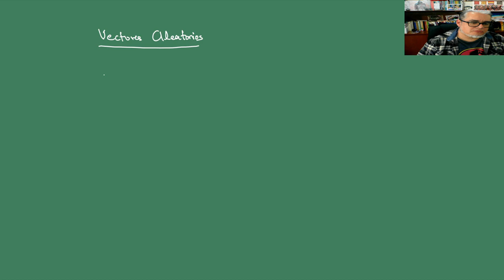Proba y Estocásticos Sesión 16. Vectores aleatorios y distribución conjunta.